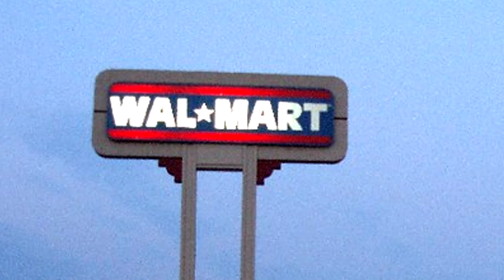[Hololive EN] Kiara's Pop-tarts fueled exposing spree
Blazing phoenix, go!

Ame was left in the car

During their pop-tarts taste testing offcollab, I noticed that Kiara was kind of getting a piece of everyone. I don't know if it was because of her disappointment in the pop-tarts or if it was because the others were in prime exposing distance, but she laid down some pretty heavy hitters in this brief timespan.
Also, yes, this is a pretty old stream. This video was on the backburners for quite some time.

0:00 Ame exposed frame 1
0:37 Pop tarts test
0:57 Gura exposed
1:33 Seafood expose combo
2:08 Chicken and waffles talk
3:15 Expose mode reactivated